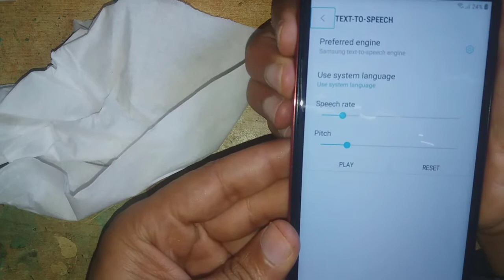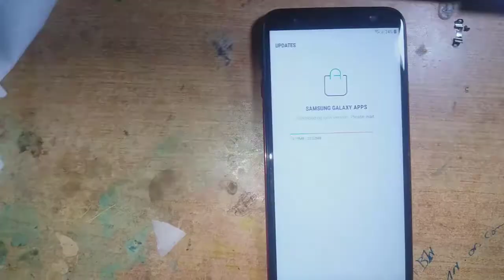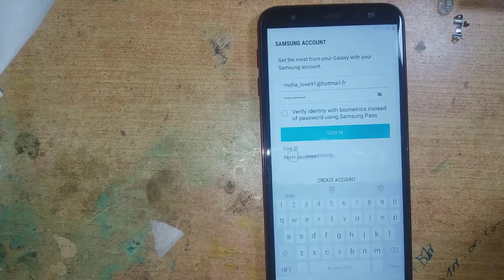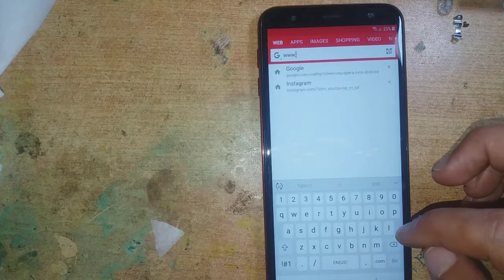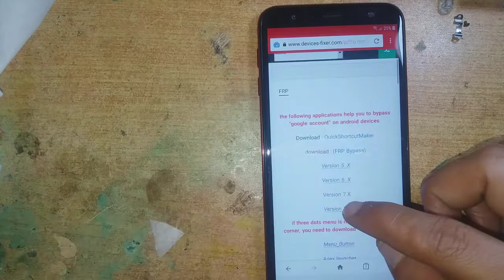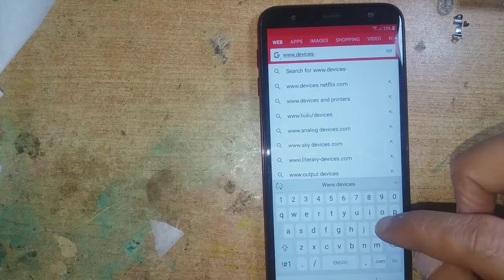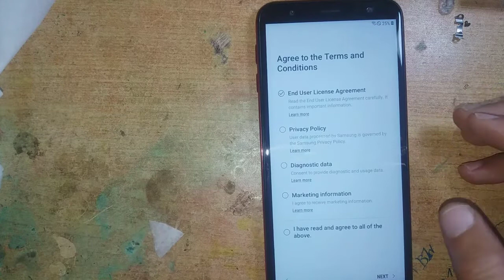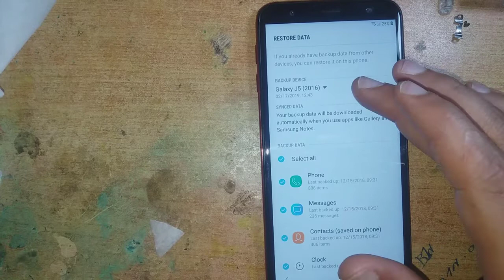j610f / j610fn / j400f j415f frp bypass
j610f frp bypass using samsung galaxy apps
j610f frp remove without box   J6 PLUS تخطي حساب قوقل على جهاز